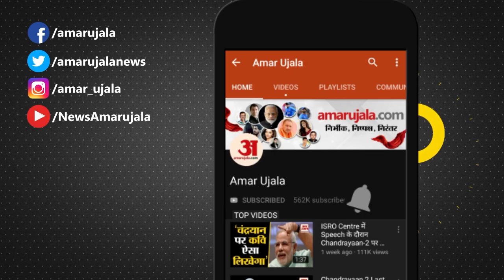कांग्रेस को बड़ा झटका, अश्विनी कुमार ने छोड़ी पार्टी | Ashwani Kumar Resigns from Congress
Former Union Law Minister Ashwani Kumar Resigns from Congress ने कांग्रेस छोड़ दी है। उन्होंने कहा कि वो अब पार्टी से बाहर रहकर राष्ट्रसेवा करेंगे। पंजाब में मतदान होने वाले हैं और इसे पार्टी के लिए बड़ा झटका माना जा रहा है।